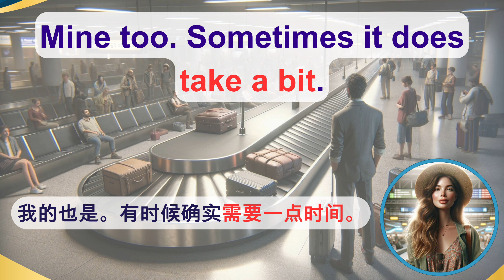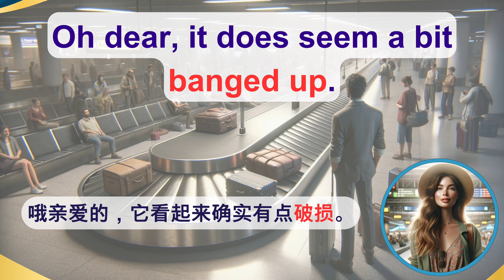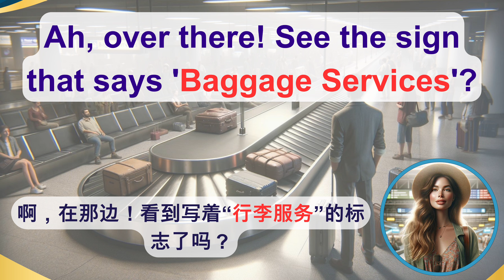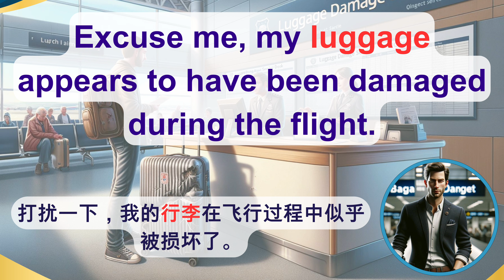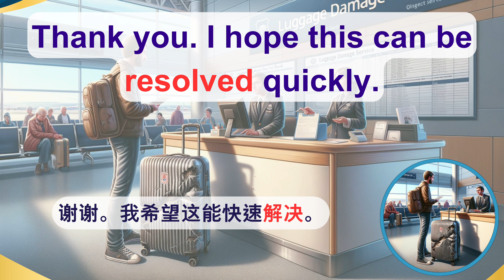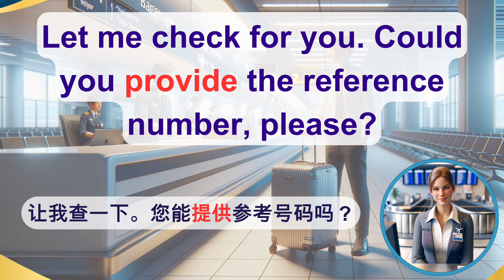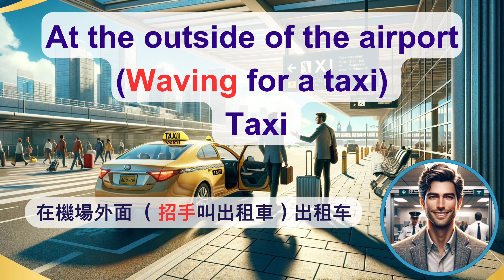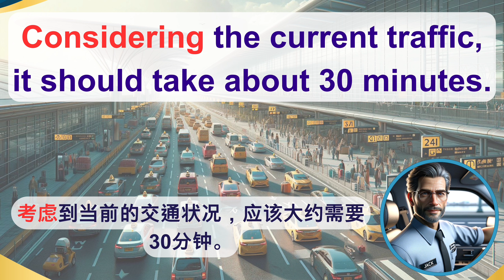海关：无缝通过机场安检：必备英语短语指南| 彻底学好出国机场对话 第6集| 海關| 海关 移民局对话|机场英语 |海关问答 | 机场英语全攻略：旅途中的英语交流必备技巧|損壞行李的解決方案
ezEnglish365 无缝通过机场安检：必备英语短语指南
"您對損壞行李的獨特解決方案指南"

踏上您的旅行冒险，不受语言障碍的限制。这个视频《无缝通过机场安检：必备英语短语指南》，为您提供了通过机场海关和移民时所需的必备英语短语和贴士。无论您是经验丰富的旅行者还是正在计划您的第一次国际旅行，这些关键的对话和技巧都将为任何互动做好准备。从基本的问候到处理海关官员的常见问题，我们都为您提供了覆盖。不要让语言障碍影响您的旅行体验。现在就观看，自信旅行！

视频《海关：无缝通过机场安检：必备英语短语指南 | 彻底学好出国机场对话 第6集》由Easy English轻松学美语频道提供，聚焦于机场行李服务和解决行李损坏问题的英语交流技巧。以下是视频内容的概要：

旅客在行李传送带旁等待，发现自己的行李箱可能需要一些时间才能到达。
经过一段时间的等待，旅客注意到他的行李箱出现了，但看上去似乎损坏了。
旅客对行李损坏表示担忧，并希望这不会是他们在纽约的不良开端。
另一位旅客提议，虽然等待是必要的，但大多数时候行李箱最终都会到达。
旅客决定报告损坏的行李，并询问在哪里可以进行此类报告。
被告知通常有一个专门的服务台处理此类问题，并指向带有“行李服务”标志的地方。
旅客在服务台报告行李损坏，并被要求填写损坏报告表。
服务人员表示将会评估损坏并就赔偿或修理事宜与旅客联系。
几天后，旅客回到机场行李服务台领取修理好的行李。
服务人员递给旅客修理后的行李箱，现在看起来又像新的一样，并对旅客表示歉意。
最后，旅客对服务表示感谢，并期待他们能够快速解决问题。
视频提供了有关如何处理机场行李损坏情况的实用英语对话，包括如何报告问题、等待处理结果以及最终解决问题的过程，有助于旅客在面对类似情况时知道应该怎么做。

海关问答：机场行李可能损坏，应立即报告。损坏行李可索赔或修复。

🛄 行李可能损坏，请立即报告
📝 填写损坏报告表格
🚧 检查行李并联系赔偿或修复
🛠️ 行李修复后看起来像新的
🚖 坐出租车去Renaissance Hotel
💳 接受信用卡支付
🚗 系好安全带，享受旅程

Damaged luggage,
Airport baggage services,
Luggage repair,
Travel mishaps,
Claiming baggage damage,
Air travel tips,
Suitcase damage at airport,
how to report damaged luggage,
Airline luggage policies,
Resolving travel inconveniences,

00:00 Introduction
09:23 行李損壞的處理
13:49 取修理好的行李
18:18 機場搭車到酒店